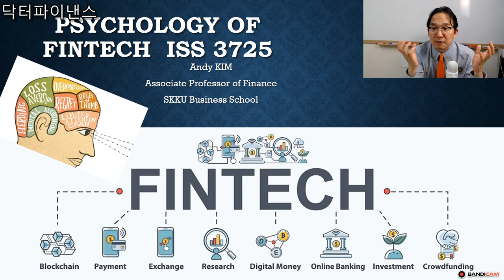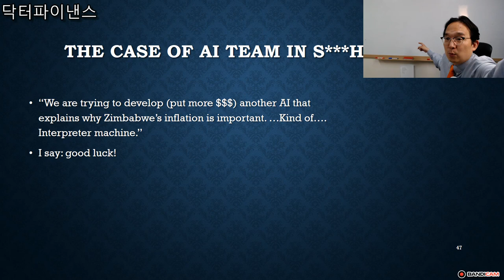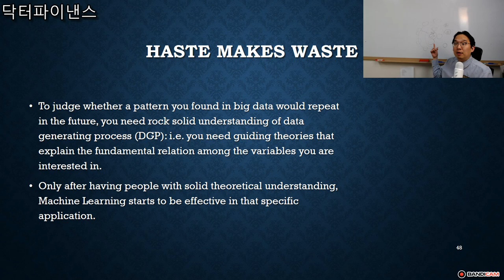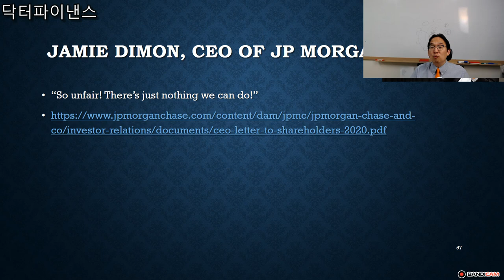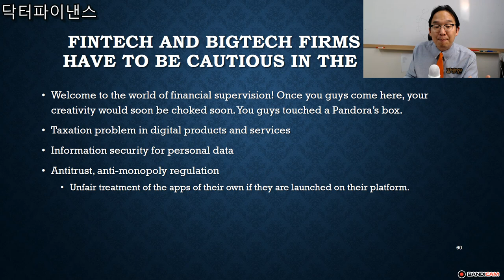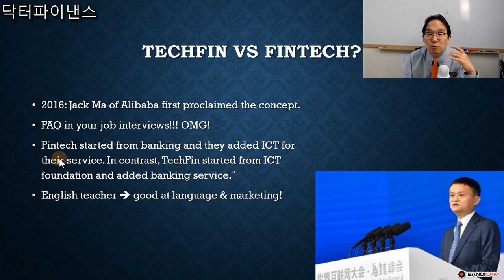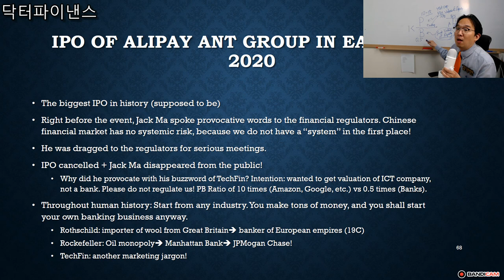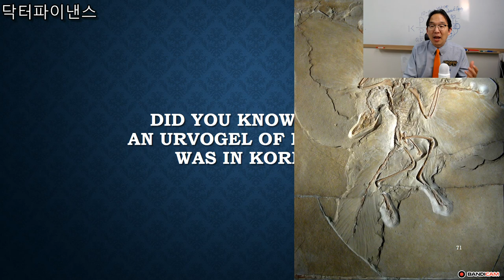Psychology of FinTech Class 1 [3/3] TechFin vs FinTech: Necessary distinction?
What was the complaint of Jamie Dimon of JP MorganChase?
Welcome to the regulation world~!
TechFin vs FinTech?
AliPay, Alibaba, Jack Ma and IPO Valuation.
Piper will lead us to reasons.